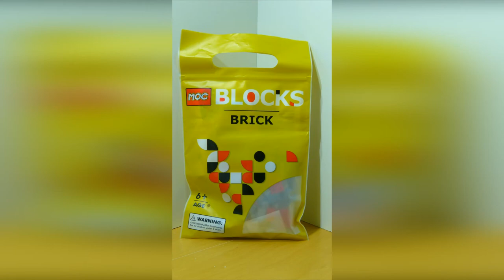Deutsche Bahn - Fahrkartenautomat mit Prints | Klemmbausteine by MunichBricks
MunichBricks DeutscheBahn - Fahrkartenautomat grundsätzlich hat mir die Idee gefallen, nur an der Unterseite eine 2x4 Platte und der Rückseite eine 1x4 Fliese gefehlt um das Set perfekt zu machen.

LIZENZ
Dieses Video steht unter einer Creative Commons Lizenz (cc-by 4.0) mit Namensnennung (@DownSyndrom21) und kann auch gerne von anderen genutzt und weiterverbreitet werden.